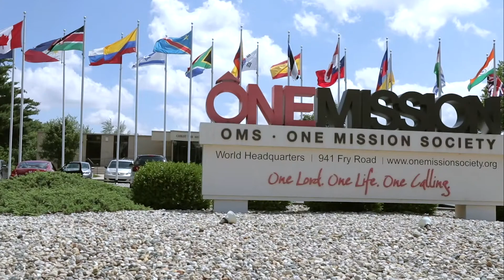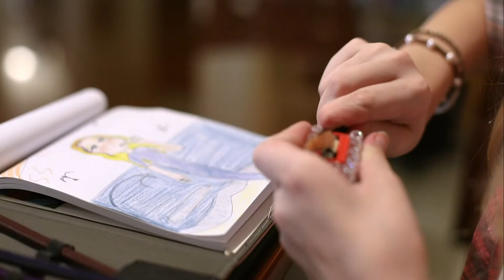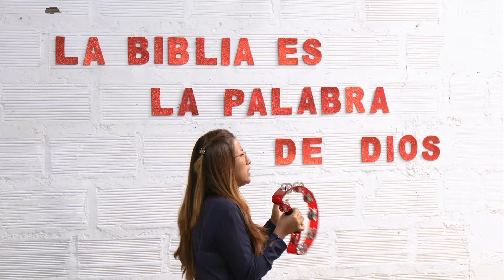The Williams Family - Serving in Colombia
The Williams family serve as the field leaders in Colombia. Living in Medellín, they partner with churches and ministries to bring the light of the Gospel to their community.